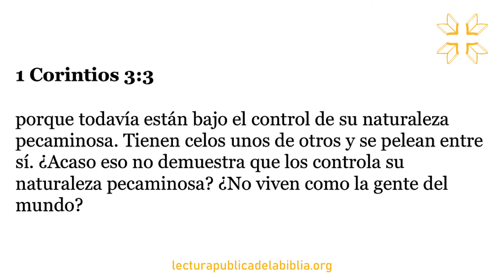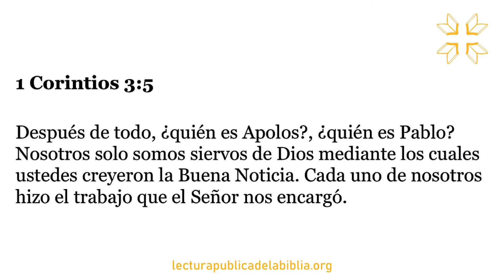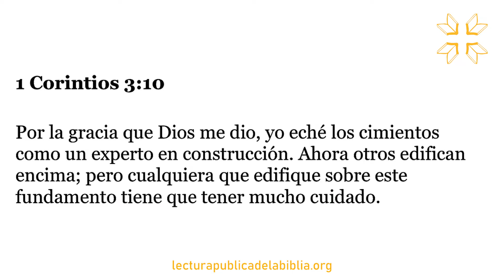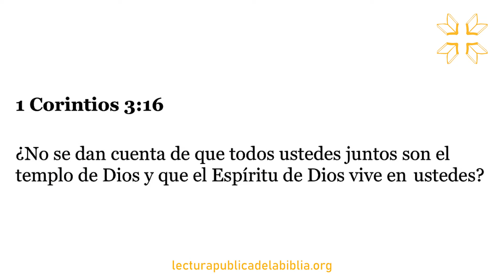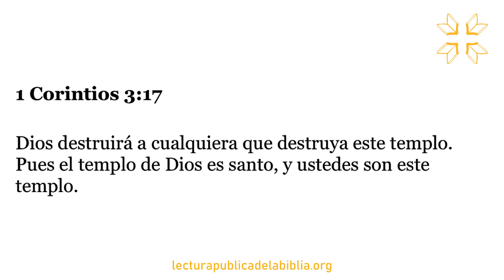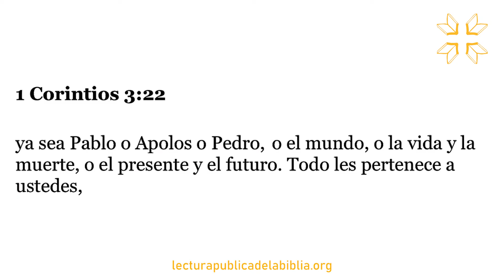Audio Biblia Dramatizada | 1 Corintios 3